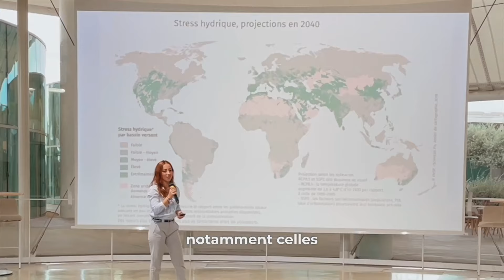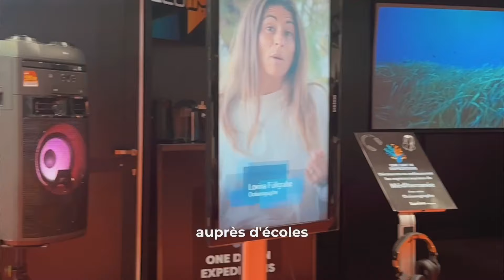MoHo4Young 2024 : Follow Me Production.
C’est à toi de jouer !

Dans le cadre de la 3 ème édition de l’appel à projets national MoHo4Young qui soutient des projets associatifs à utilité environnemental et sociétal des 8 à 30 ans.

Tu vas pouvoir toi aussi prendre part à l’aventure MoHo4Young, en votant pour ton projet préféré.

Le projet avec le plus de "likes" sera déclaré projet coup de ❤️ du grand public et donc, LAURÉAT number ONE.

Attention, tu as jusqu’au 25 mars pour voter ‼️

Bon visionnage !